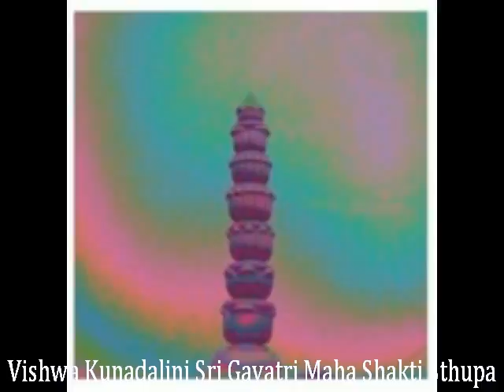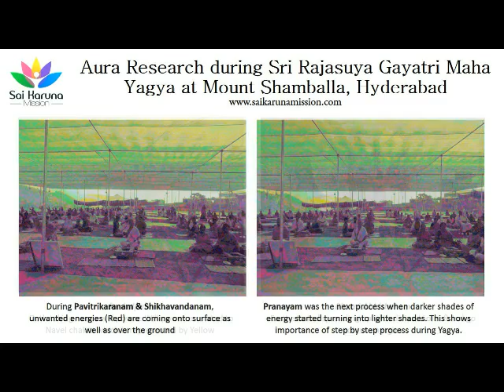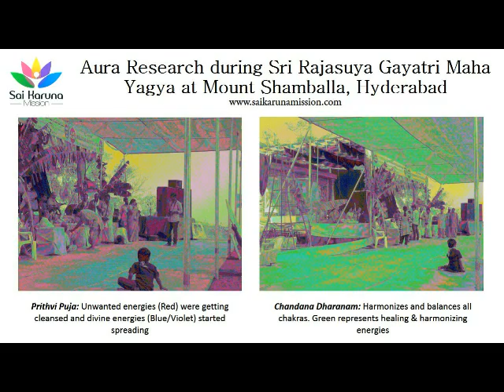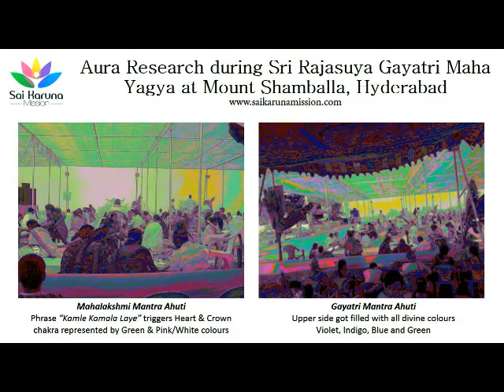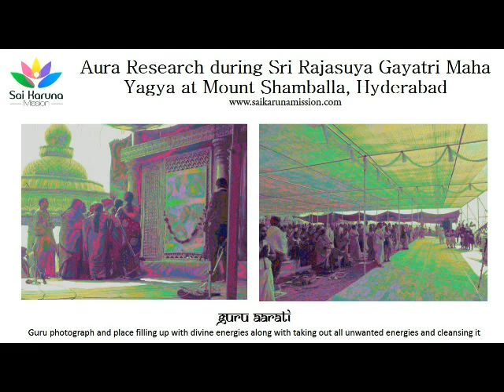Mount Shamballa Energies - Aura Research Results